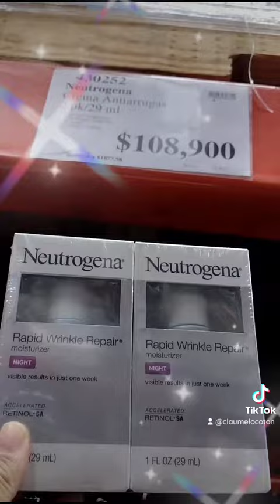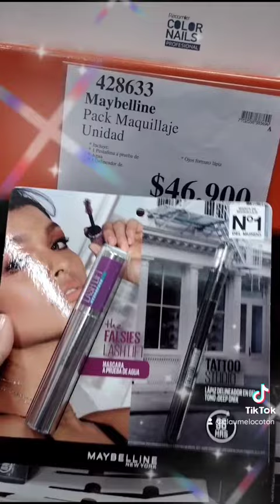Productos de Belleza en PriceSmart Bogotá.